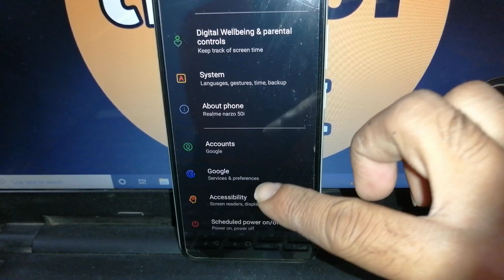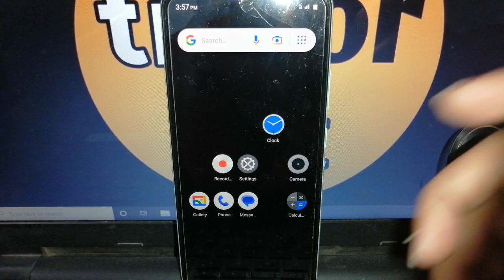how to turn on notification vibration in realme narzo 50i mobile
how to on notification vibration in realme narzo 50i
how to on notification vibration in narzo 50i phone
realme narzo 50i mobile me notification vibration kaise on kare
narzo 50i mobile me notification vibration kaise on kare
realme mobile me notification vibration kaise on kare